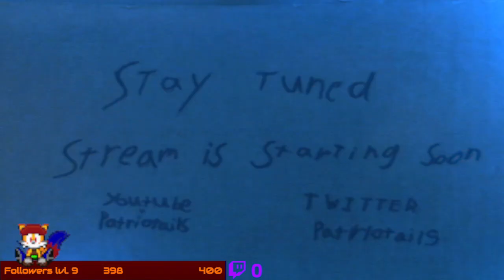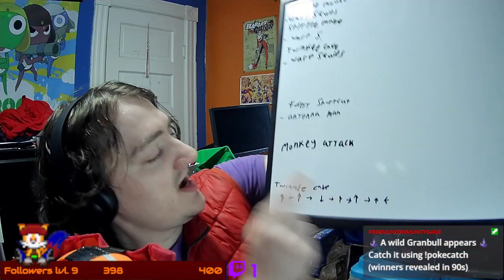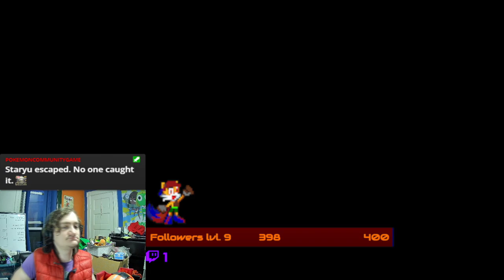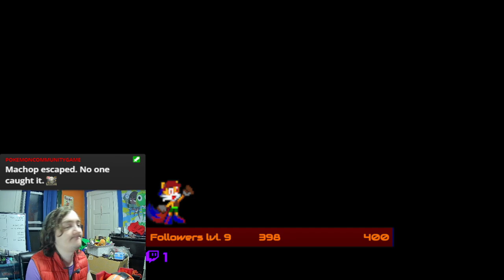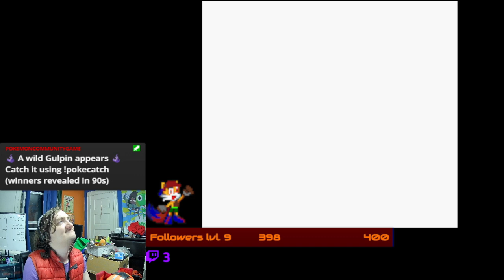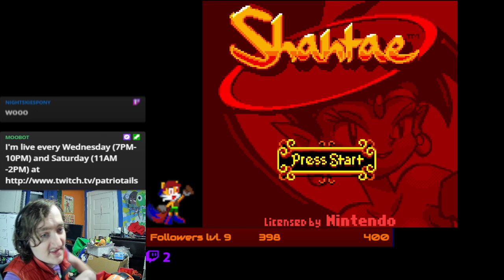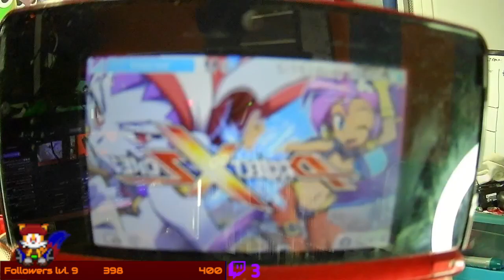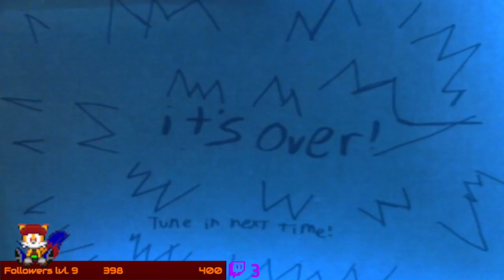Taking down the Tremendous Tinkertank threat - [Shantae Part 5 Finale]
it was big, metal and PINK. except y'know, not pink.

this was originally Streamed on: May 15th 2024